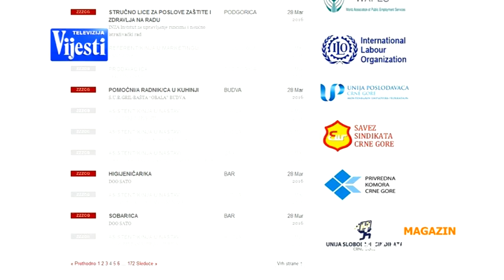BEZ GRANICA FORŠPAN 4. APRIL